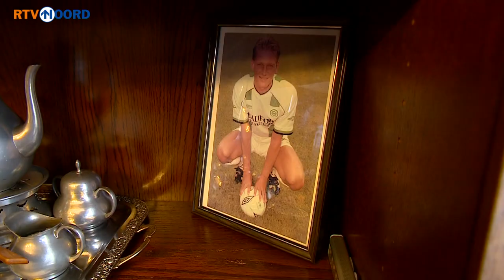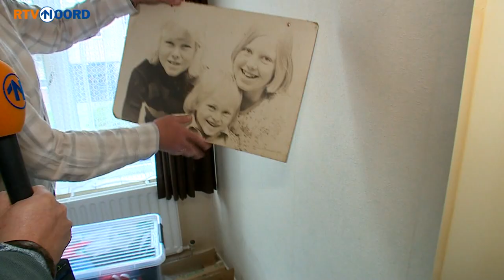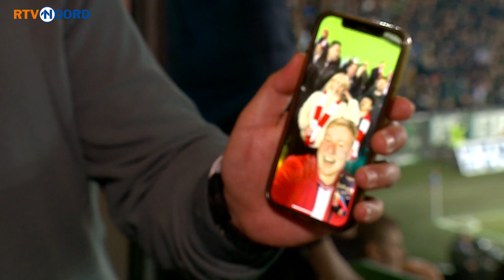Moeke en Martin Drent vergeten bezoek aan Euroborg nooit meer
Moeder Tonia Drent van Martin Drent was nog nooit van haar leven in de Euroborg geweest.Vooral vanwege gezondheidsredenen is de moeder van misschien wel de grootste cultspeler ooit van FC Groningen nog nooit in het nieuwe stadion geweest.

Maar nu de jaren gaan tellen werd de wens steeds hardnekkiger. Presentator Niiwino Geertsema had de eer om samen met moeke Tonia, zoon Martin en Stichting Ambulance Wens mee te gaan.